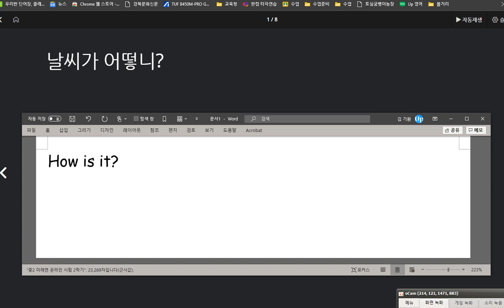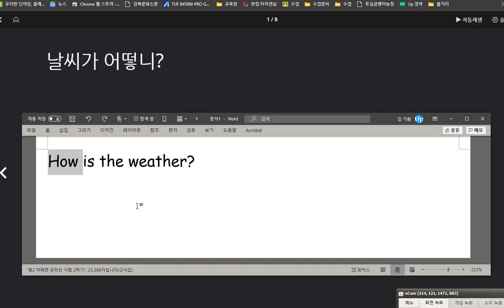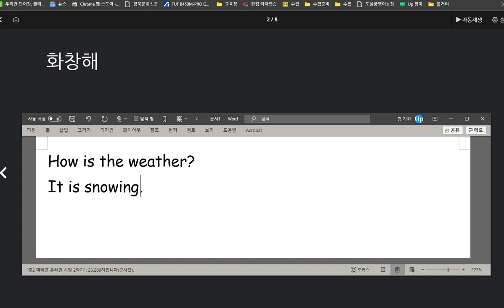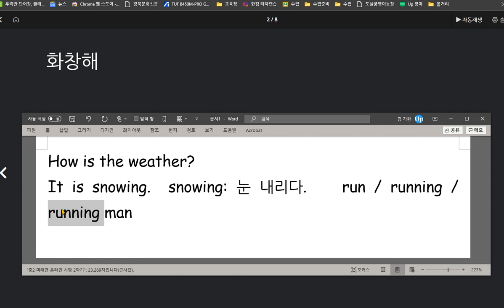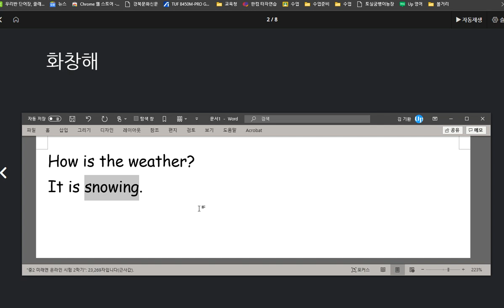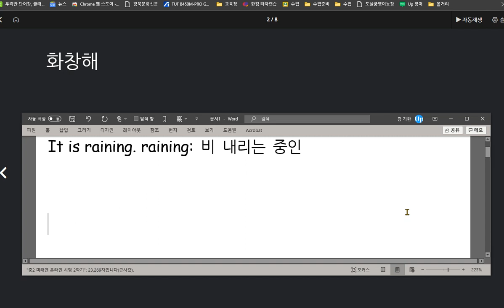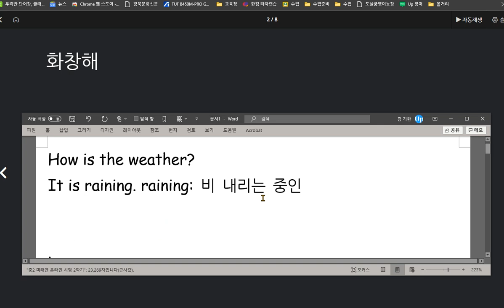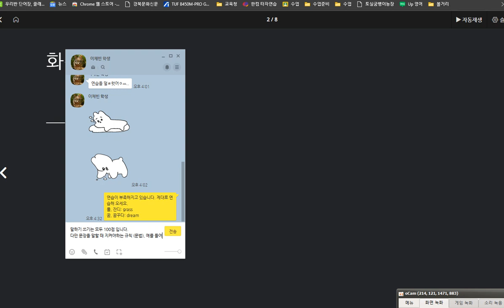이채빈 2020 10 07 칭찬 날씨를 묻고 답하는 대화를 익히고 날씨를 표현하는 형용사들을 배웠습니다 말하기 쓰기 시험은 100점 다만 문법 규칙을 이해하는데 어려워 하는